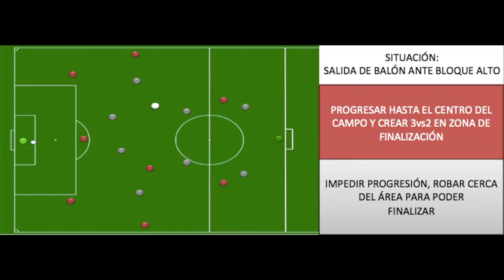Training Session #4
Build up dari bawah ke tengah + finishing 3 v 2 + 1GK